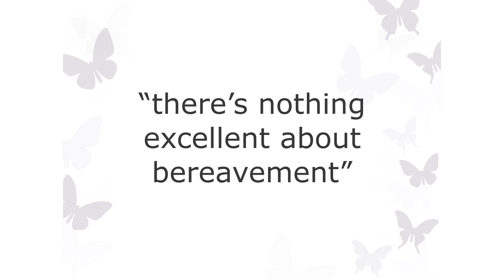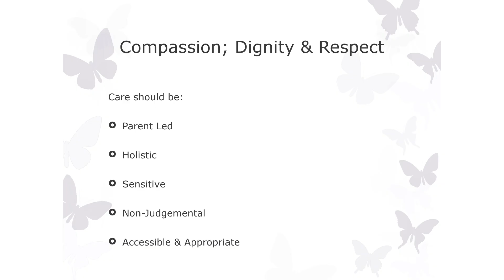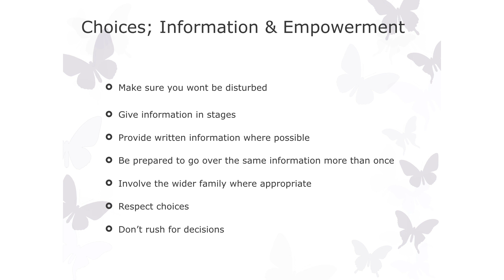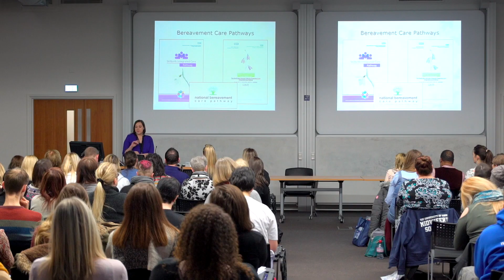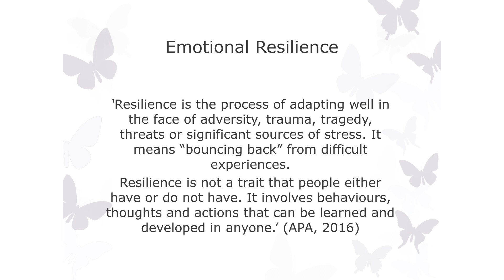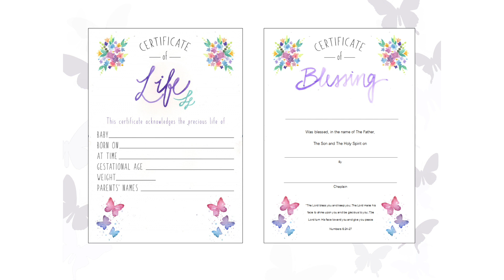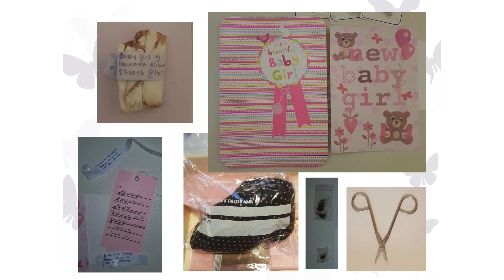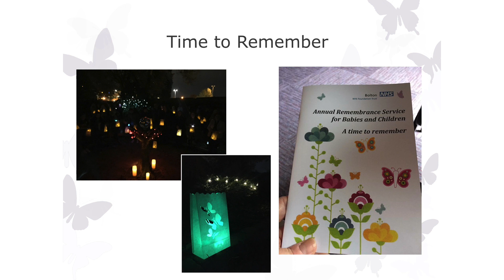Michelle Densham, Royal Bolton bereavement midwife, yorkbabyloss, 10 Feb 2018